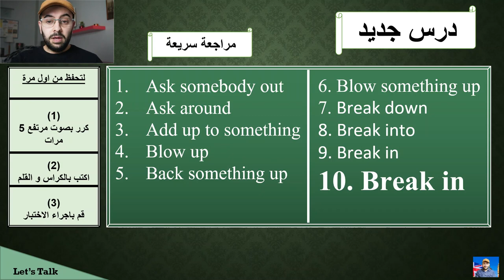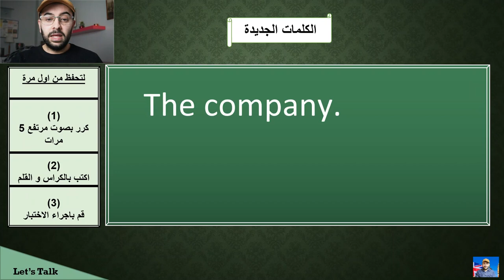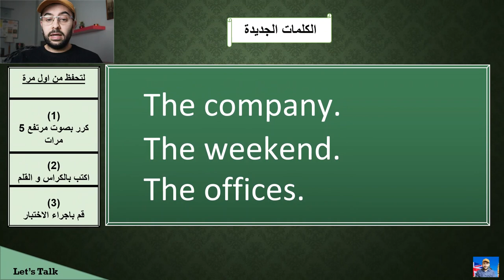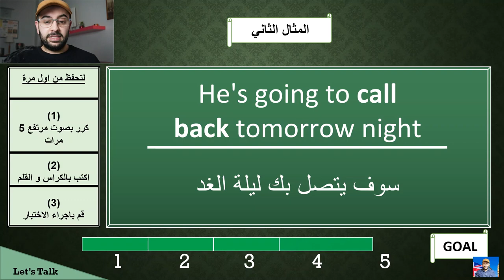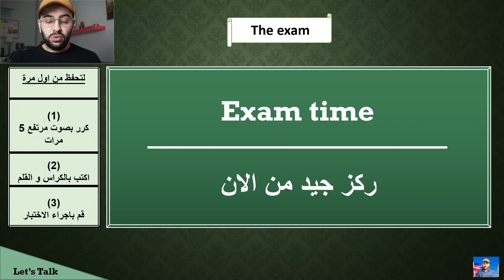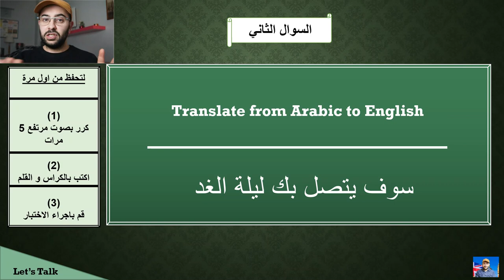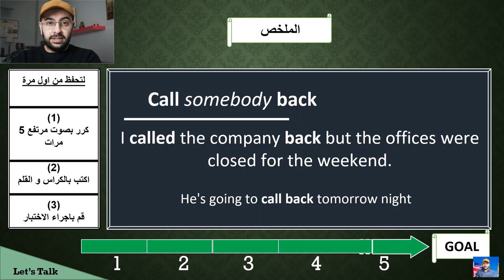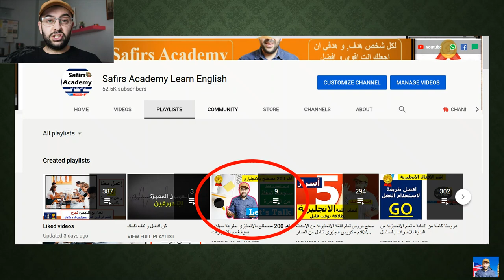اهم 200 مصطلح بالانجليزي بالصوت و الصورة كورس مجاني شامل let's talk (الحلقة 14)